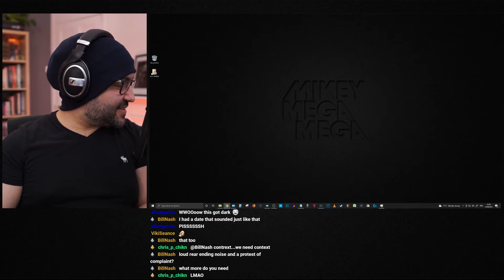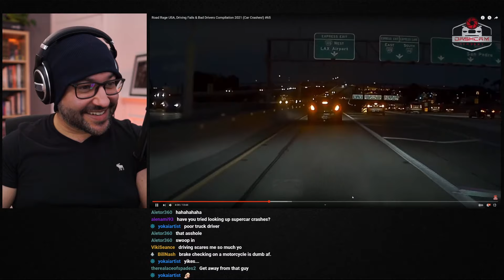Mikey Reacts To Car Crash & Road Rage Compilations EP 2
Mikey Reacts To Car Crash & Road Rage Instant Karma Compilation EP 2 ( Let's Watch ) taking a look at People in amazing Bad Driving Road Rage experiences almost died but surviving thankfully and often getting instant Karma! Incredible Car Crash & Road Rage Compilations at The MegaVerse with instant Karma, Road Rage, Car Crash on Dashboard Camera accidents and other Car Crash & Road Rage Compilation videos where people survive and live to tell the tale by the skin of their teeth! MikeyMegaMega reacts!

The Megaverse is the place for everything Mikey when I'm not doing Art! Great to have you! So Let's Watch along as we react to the latest trailers, memes, cringe, compilations and all sorts of other videos, so let's get lost down the rabbit hole of all the amazing crazy content that can be found on YouTube and the rest of the internet!